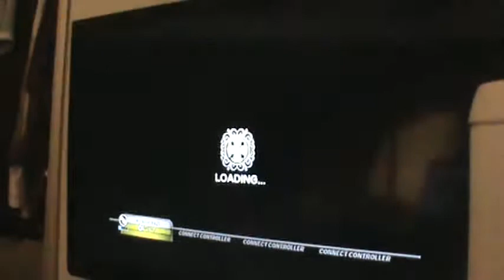RB3 (DLC) My Generation (Live at Leeds) FC (Bass/Rank 1)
I believe I got 2nd xplat, 1st xplat is just lolwut, since I don't know the optimal path, I just made up my own, it seems pretty good imo :) This is not a tier 2 HMX, I also love how this was a tier 1 in rb2 iirc :O